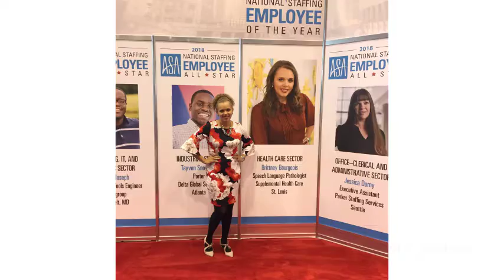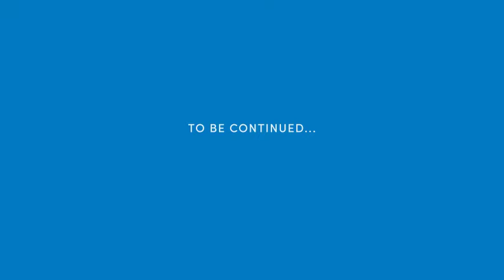Day 3 of Brittney's Journey to Staffing World 2017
Brittney's third day in Chicago for Staffing World 2017 included a trip to the Shedd Aquarium​.